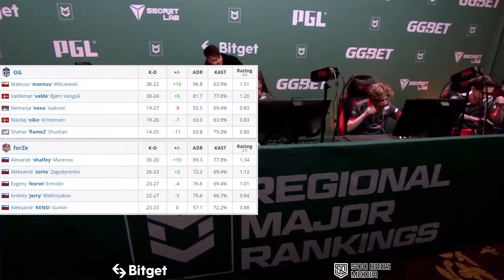[HIGHLIGHTS] OG VS FORZE | GROUP STAGE | PGL MAJOR ANTWERP 2022 EUROPE RMR A